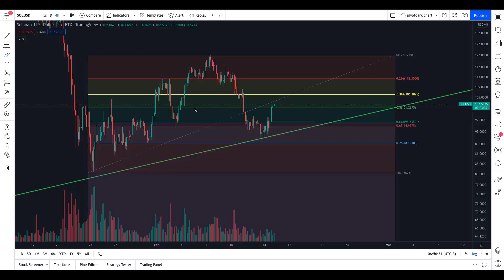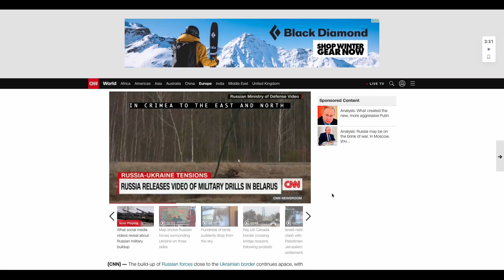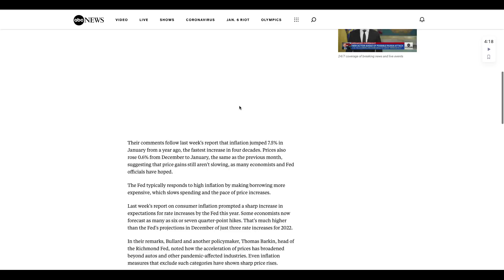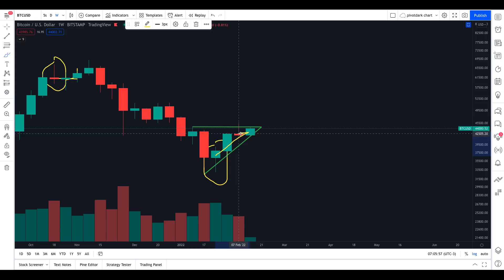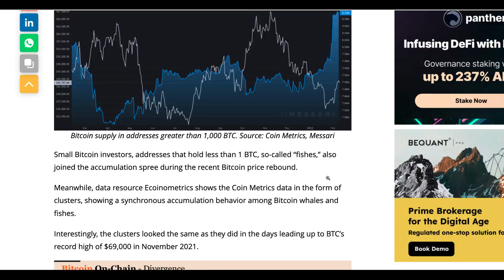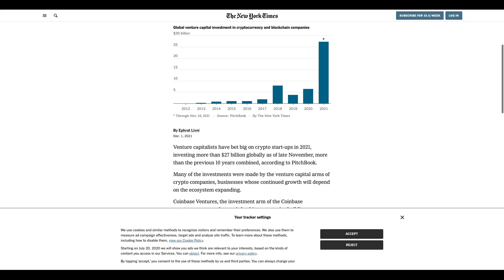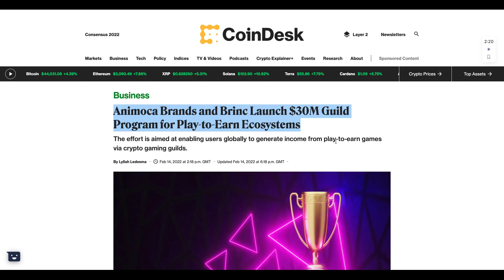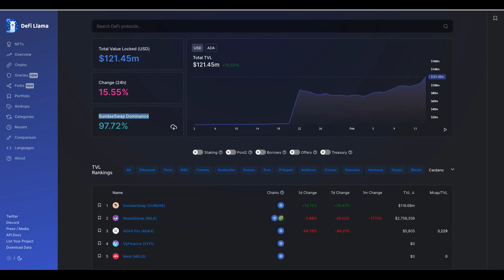🔥 SE INVESTI IN CRYPTO ATTENZIONE A QUESTI SEGNALI!!!🔥 LA STORIA SI RIPETE SUI MERCATI!!🚨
BONUS $600 Bybit! Fai trading con leva sulla crypto Usando il